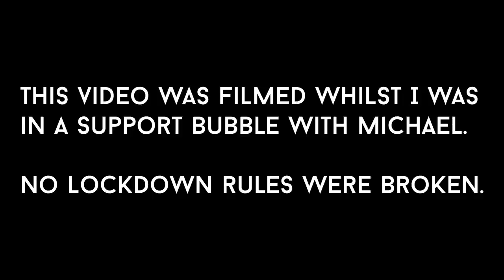OH POLLY TRY ON HAUL *Michael didn't have to do me like that* |YEWANDE BIALA & MICHAEL GRIFFITHS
This video was recorded over the Christmas period when I was in a bubble with Michael. Due to stock issue this video was delayed. Hope you enjoy. Check out oh polly "new in" for more amazing bits.

Sorry Guys I also had focusing issues ! Please forgive me 😂 x

For sizing reference, all items in this haul was sent to me in a size XS/S  unless stated otherwise

This video is sponsored by oh polly, meaning that if you care to purchase any of these products with my discount code, I make a small commission, this does not change the price in any way, however it enables me to make more content 💕